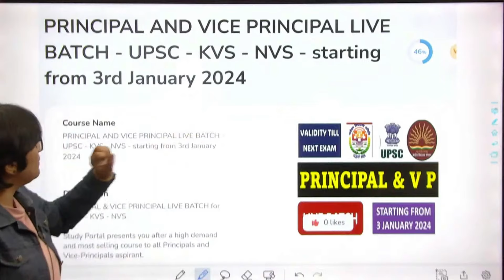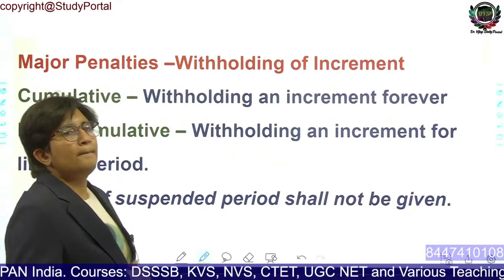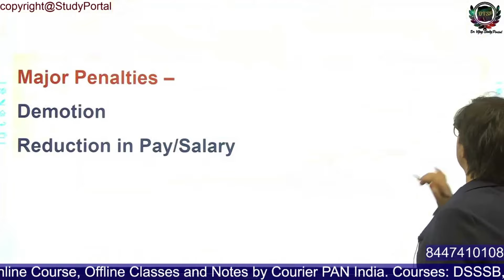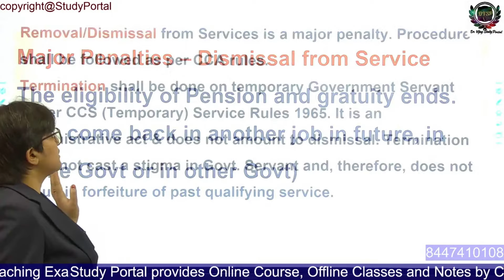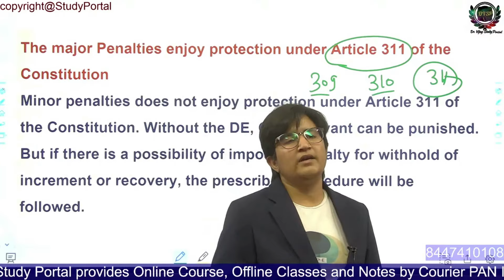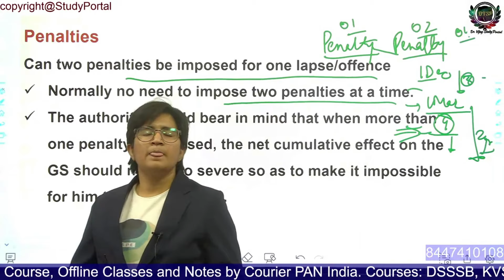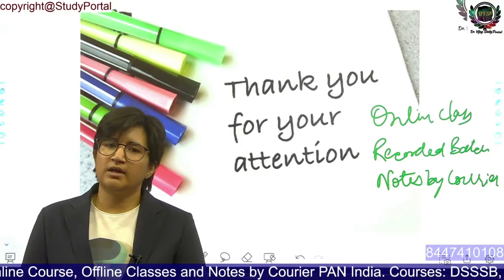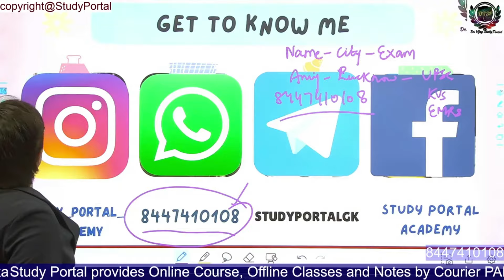PRINCIPAL & VICE PRINCIPAL - CCS (CCA) RULE 11 Minor & Major Penalities - 8447410108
तैयारी Principal की - कैसे शुरू करें प्रिंसिपल की तैयारी एकदम 0 से? - FREE YouTube Classes 4-5 PM !!

तैयारी Principal की – तैयारी जीत की – Mission Principal 2024
FREE YouTube Classes 4-5 PM

What we will Cover:
Question Bank – Mock test Series
Tips & Strategy to clear the Exam

Everyone who is preparing for Principal & Vice Principal Exams.
Target Exam : UPSC, KVS, NVS, EMRS

4. Join Facebook Principal Group

5. WhatsApp your details Name- City-Exam on 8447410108

When Classes will start?
From Next Monday (22 Jan) or 1st Feb (Thursday)*
With at least 500 Students who are interested to join.